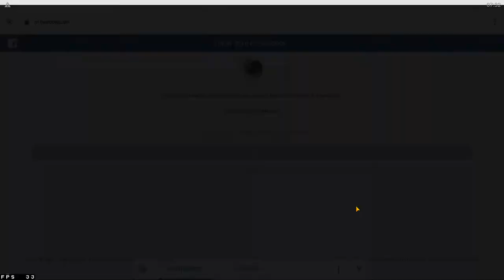ENTREI NA LOJA MISTERIOSA QUE VAI CHEGAR SEXTA NO FREE FIRE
Entrei na nova loja misteriosa que chegara ao servidor brasileiro na sexta 11 de março de 2022 -  conjunto caçador de dragões

BAIXE O TIK TOK LITE, USE O CÓDIGO 25638536 E GANHE DINHEIRO!!

Baixe o kwai e Vincule meu código de convite para receber R$1 imediatamente!

CANAL DO KAUAN EDWARD
CANAL DO GEMADOTV
GEMADO TV
CANAL DO RICK NOGAROLLI

💻MEU SETUP:
Placa Mãe: Asus, Tuf B360M-Plus Gaming
Placa de Video: NVIDIA GeForce GTX 1650 TUF GAMING
Processador: Intel(R) Core(TM) i5-9400F CPU @ 2.90GHz
Memória: 16 GB RAM HUSKY 2666
Armazenamento: SSD 480GB KINGSTON E SSD 480GB PNY
Teclado Mecanico: Redragon Vata PRO Optico
Mouse Gamer: REDRAGON NOTHOSAUR M606
Fonte: GameMax 650w GM650
Gabinete Gamer: Mid Tower RGB BOLT, Aerocool